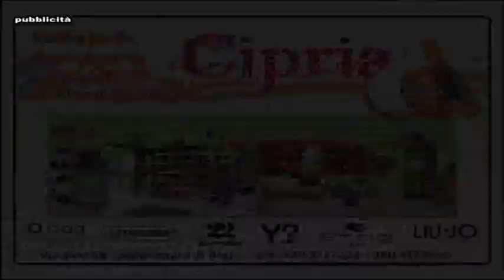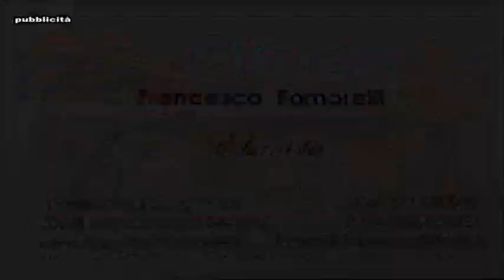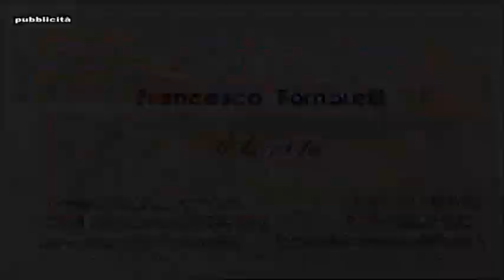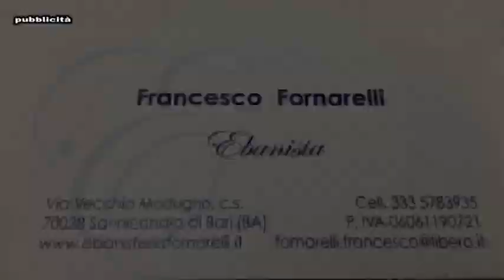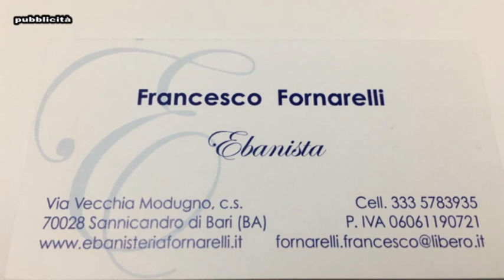Real Sannicandro Stornarella Calcio